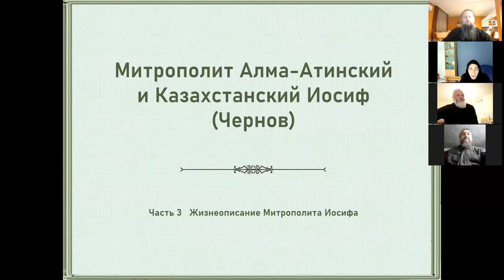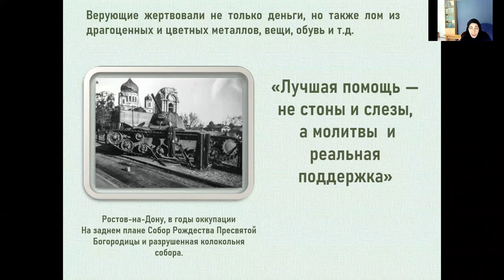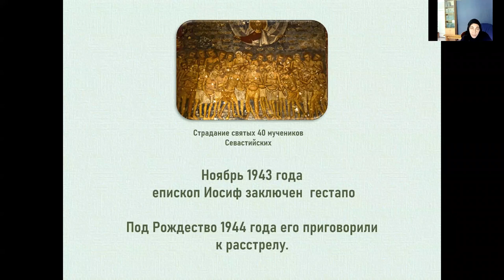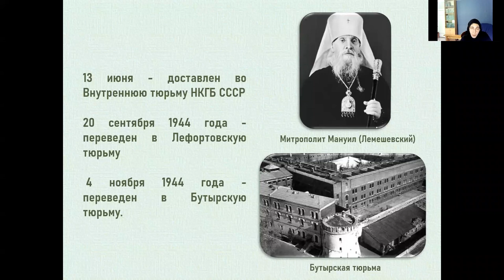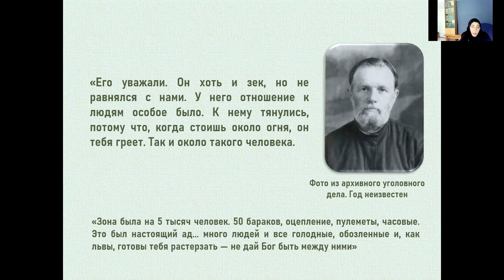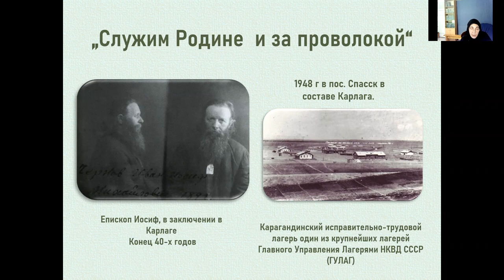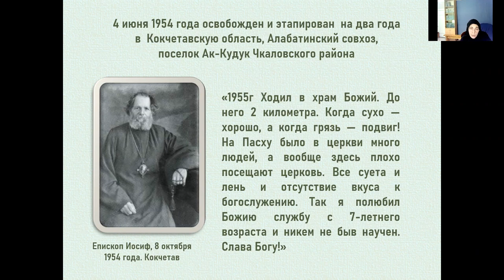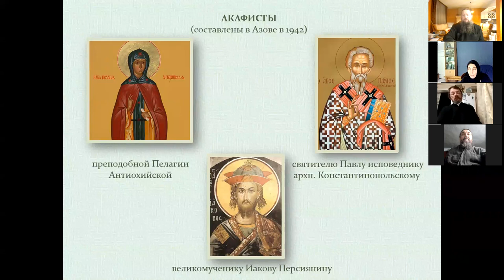Игуменья Тавифа. Тема:Жизнь митрополита Иосифа Алма-атинского. Часть 3. Ейская горница.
Игуменья Тавифа приглашает вас на запланированную конференцию: Zoom. Тема: Митрополит Иосиф. Часть 3
Время: 15 нояб. 2021 ❗ВНИМАНИЕ, НА ПОЛЧАСА РАНЬШЕ ❗07:30 PM Москва